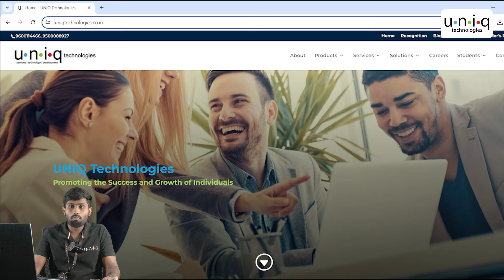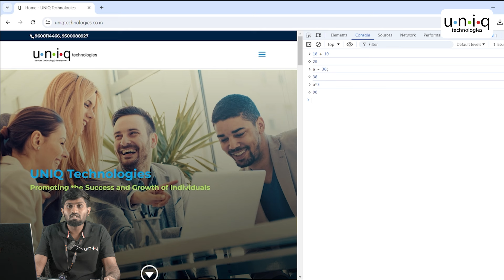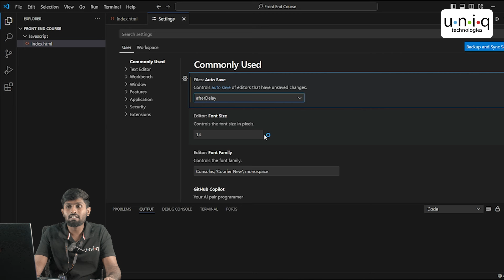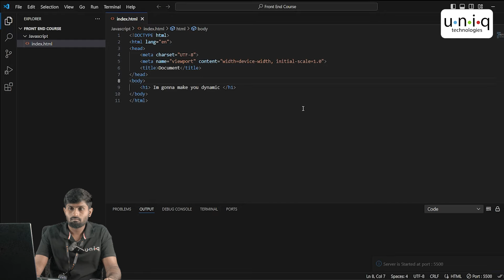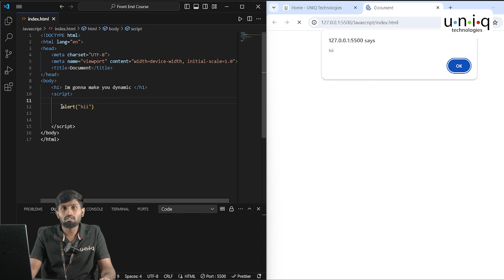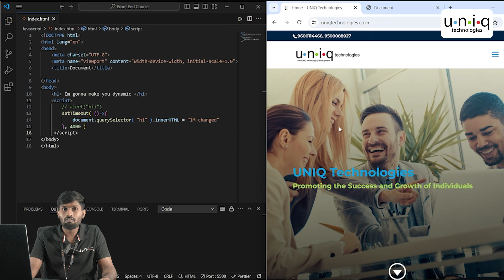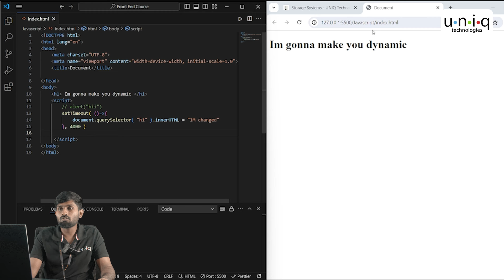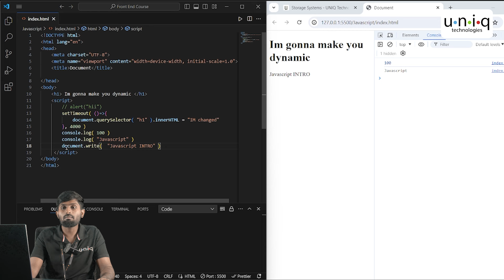React Js Series for Beginners (தமிழில்) 3 : How to add JAVASCRIPT in HTML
120 Days Developer Challange ( Fill This Form )

Open the browser's developer tools (usually by pressing F12 or right-clicking on the page and selecting "Inspect"). Navigate to the "Console" tab. You can type JavaScript code directly into the console and see the results immediately. Use the console to inspect variables, check for errors, and see the output of your JavaScript code in real time.

You can include JavaScript directly within your HTML tags using the script tag.  Use  document.querySelector to select elements. To Change the content of an HTML element use .innerHTML to update the content.To update the content of an HTML element after a delay, such as 5 seconds, you can use JavaScript’s setTimeout function.

🕘Timestamps:
00:10 - Write Js code in Browser Console
02:00 - VS Code Installation & Folder SetUp
04:55 - Add Script in html
06:10 - Static Content to Dynamic Content
07:05 - Where to use Script Tag in Html

Mobile Number
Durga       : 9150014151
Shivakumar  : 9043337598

©️ Uniqtechnologies

We hope you found today’s video on [  How to add JAVASCRIPT in HTML ] insightful and informative.

How to Include JavaScript in Our HTML,
how to add javascript in html page ,
how to add javascript function in html,
how to insert javascript in html,
how to use javascript in html tamil ,
include javascript in our html,
include javascript,
get started with javascript,
start with javascript,
javascript,
javascript tutorial,
learn javascript,
javascript for beginners,
js tutorial,
learn js,
js tutorial for beginners,
add javascript to website,
how to,how to install javascript,
include javascript in a website,
link to javascript,
link to javascript file,
how do you add javascript to a website,